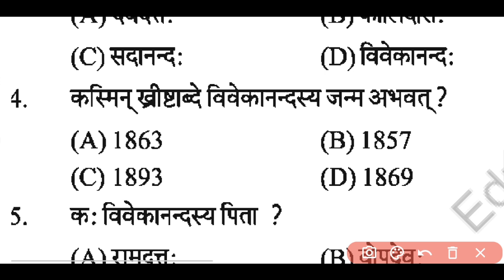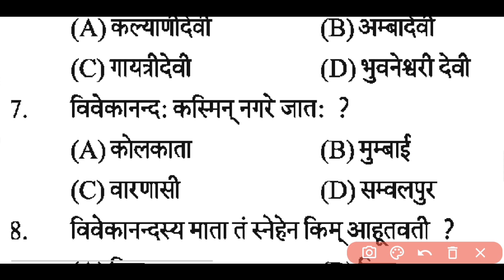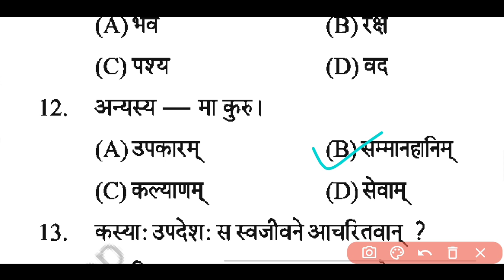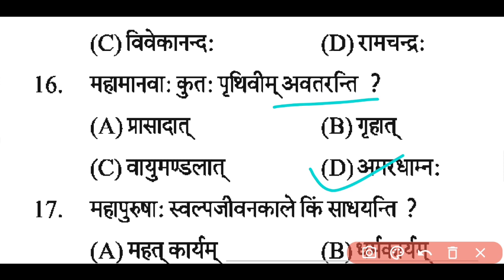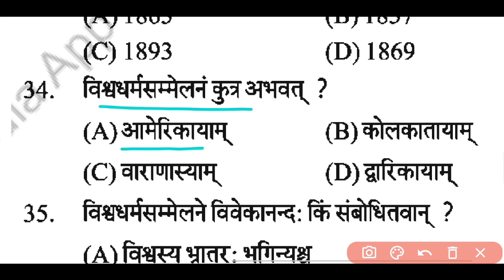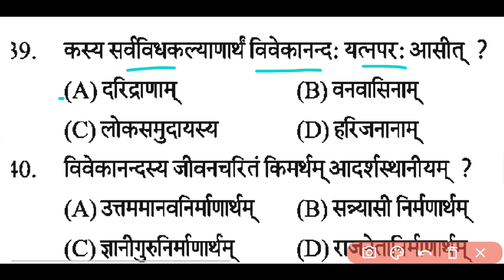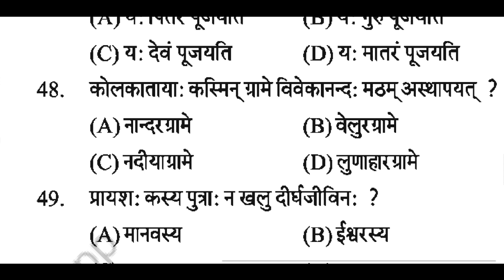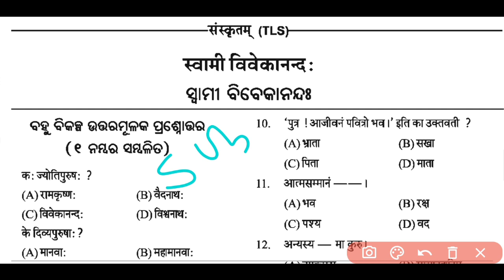Swami Vibekananda MCQ | 10th Class Sanskrit Swami Vivekananda MCQ | Pariksha Darpan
10th Class live class odia medium